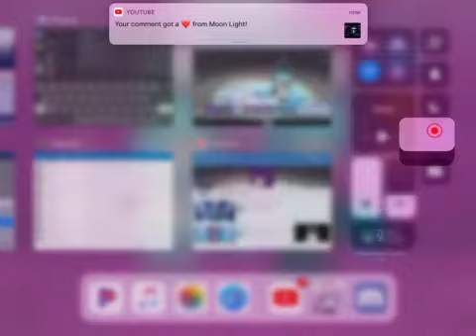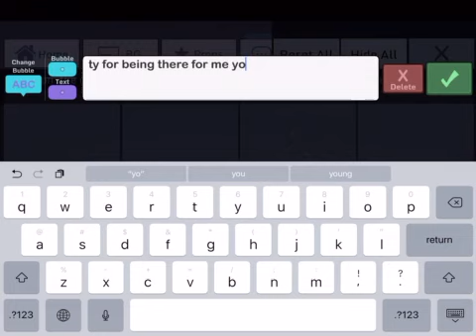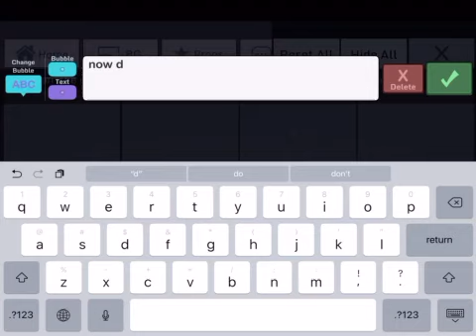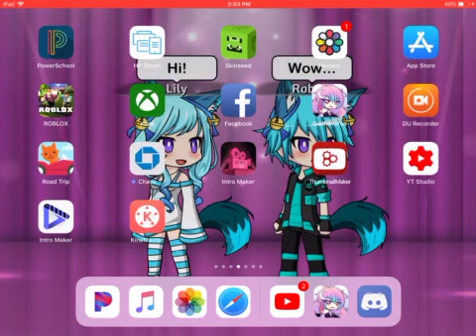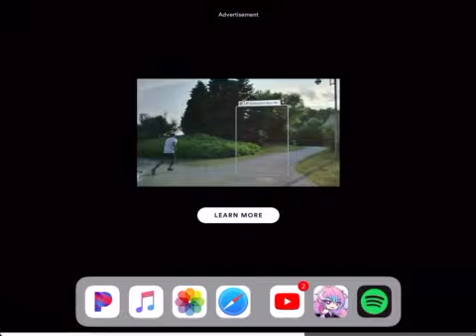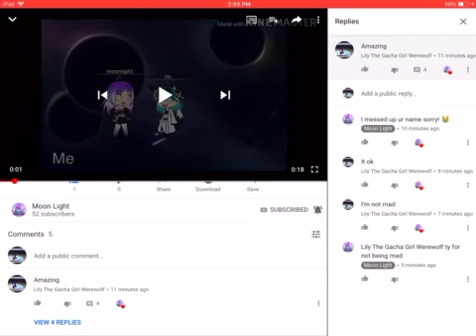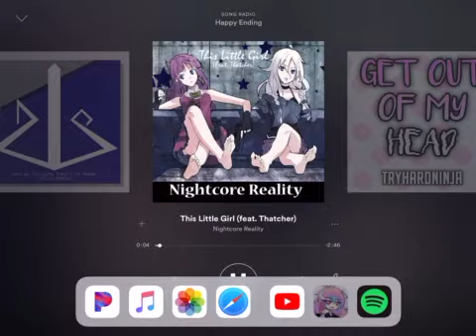Tysm for 149 subscribers